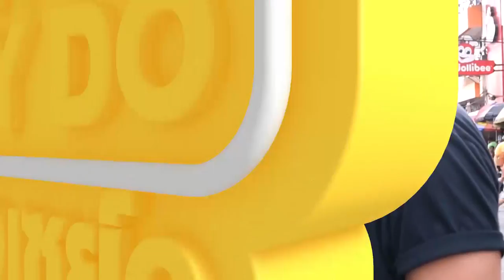TEASER | Wrong Say Do​ : Season 2 l EP.18 ตอน ตะลุยตลาดตลก มะนิลา อังคารที่ 18 ก.ย. 2018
ยังอยู่กันที่ประเทศฟิลิปปินส์🇵🇭 เพราะไหน ๆ ก็มาแล้ว ก็มาเจอผู้ชายให้มันฉ่ำใจไปเลยเสียดีกว่า
เจนนี่จะพาทุกคนไปเจอกับชายผู้เป็นทั้งนักแสดง และนายแบบในประเทศแห่งนี้ เขามีความน่ารัก ขี้เล่นในตัว เหมาะสำหรับสาวขี้อายอย่างเรา ๆ
แล้วอย่าลืมติดตาม Wrong Say Do ไม่ลองพูดดู จะรู้เหรอว่าพูดได้
 ซีซั่น 2 ตอนที่ 18 "ตะลุยตลาดตลก มะนิลา"
📌วันอังคารที่ 18 กันยายนนี้   เวลาสองทุ่มตรง
ไลฟ์สดบน Facebook : Mello
และรับชมทาง Mello  ทั้งบนเว็บไซต์ Mello.me และแอปพลิเคชัน Mello Thailand
แล้วเจอกัน! See yaaaa

▪️ละครย้อนหลังช่อง3ก่อนใคร